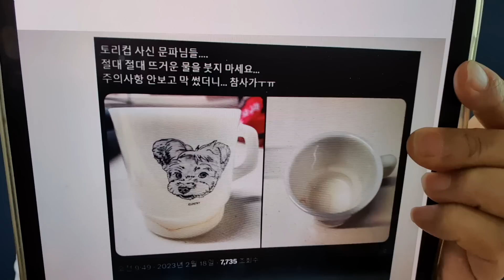"文 '토리컵' 15,000원짜리가 2000원짜리만 못한 싸구려" '펜앤드마이크'보도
문 굿즈 망신살, 돈 가치만큼 제품을 만들지 못했다.왜?